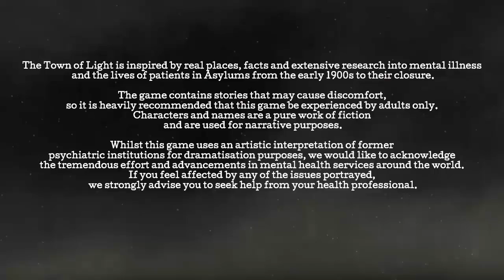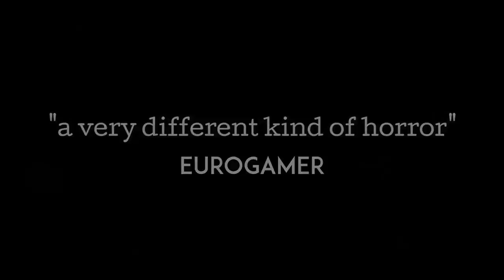The Town of Light Announcement Trailer Switch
The Town of Light is a psychological horror adventure game developed by LKA. It was released for the PC on February 26, 2016 and PS4 and Xbox One on June 6, 2017. On February 1, 2018, a Nintendo Switch version was confirmed.